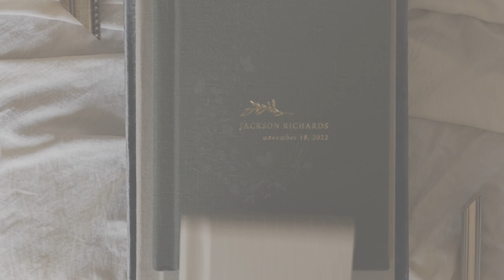Philadelphia Newborn Photographer - FLUSH MOUNT ALBUM - Samantha Jay Photography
Get a look inside Philadelphia Newborn Photographer Samantha Jay's flush mount albums.  The linen flush mount albums are a beautifully curated way to treasure your favorite images every day.  these albums are true photographic prints adhered to thick archival pages using only the finest materials to preserve your legacy in timeless style.